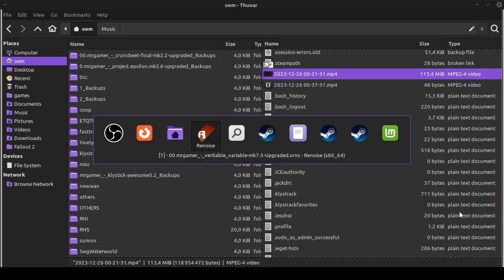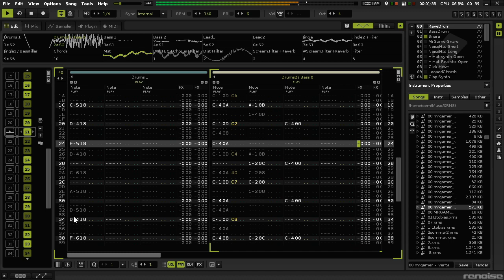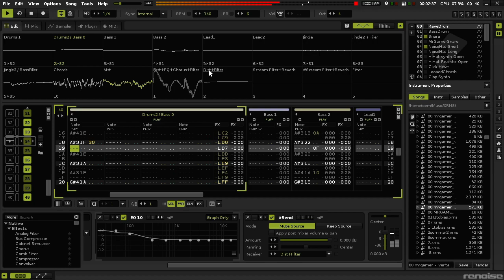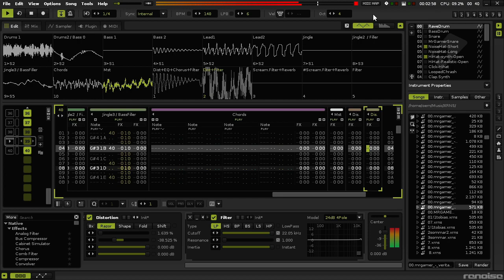Veritable Variable (nearly done!)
Strange EDM type music with simple samples and advanced filtering. Not 100% done, but still a good preview.